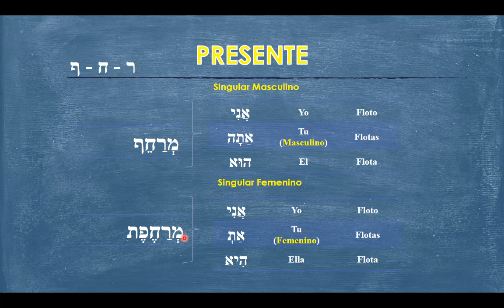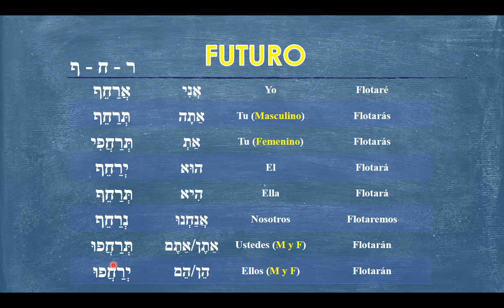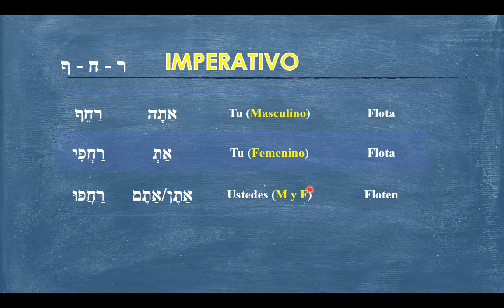Conjugando el verbo "Flotar" en hebreo binyan (פִּיעֵל)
Para entender los verbos les recomiendo ver el siguiente video
פּעל
Mucha de la información en este video ha sido sacada de los siguientes libros, los cuales me han ayudado a comprender mejor el idioma hebreo.